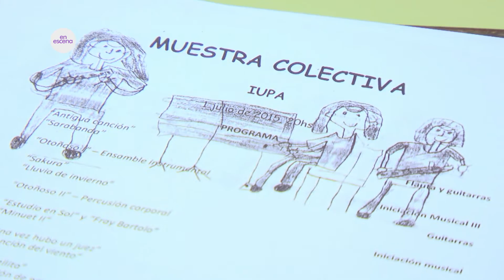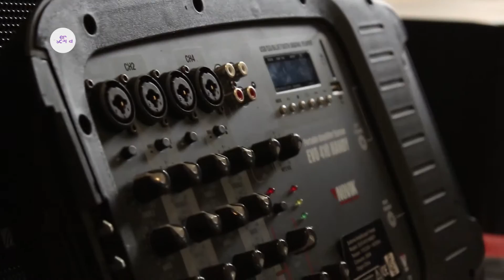EN ESCENA06 BLOQUE 01